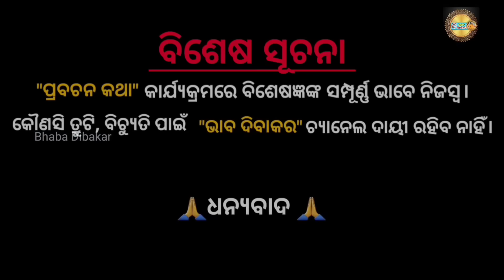2024 SESA RATHA YATRA MALIKARE KAN ACHI PRAMANA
2024 SESA RATHA YATRA MALIKARE KAN ACHI PRAMANA|‎@BHABADIBAKAR